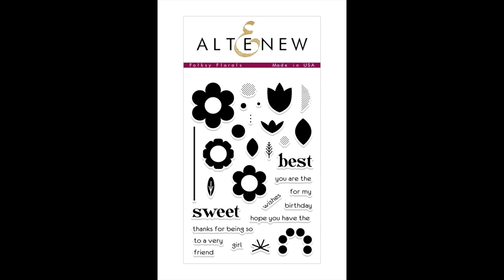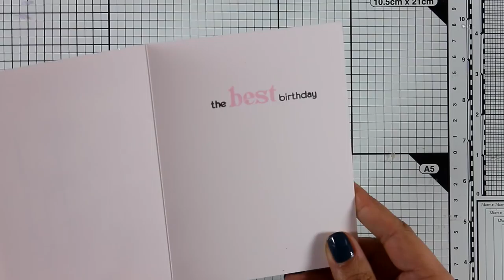Tulip garden window card | Altenew blog hop & Giveaway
Step by step video on creating a tulip garden card.

• Ranger Ink - Tim Holtz - Distress Oxides Ink Pads - Broken China